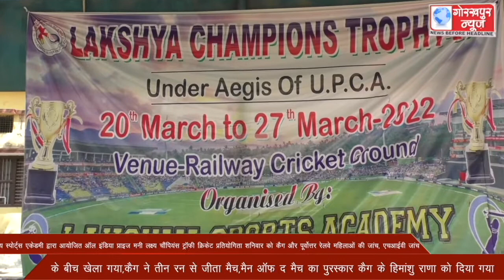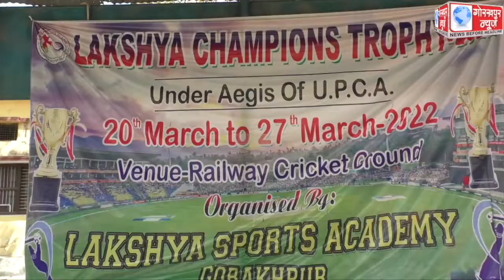लक्ष्य स्पोर्ट्स एकेडमी द्वारा आयोजित ऑल इंडिया प्राइज मनी लक्ष्य चैंपियंस ट्रॉफी क्रिकेट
लक्ष्य स्पोर्ट्स एकेडमी द्वारा आयोजित ऑल इंडिया प्राइज मनी लक्ष्य चैंपियंस ट्रॉफी क्रिकेट प्रतियोगिता शनिवार को कैग और पूर्वोत्तर रेलवे के बीच खेला गया,कैग ने तीन रन से जीता मैच,मैन ऑफ द मैच का पुरस्कार कैग के हिमांशु राणा को दिया गया